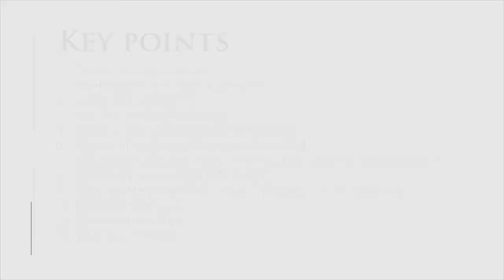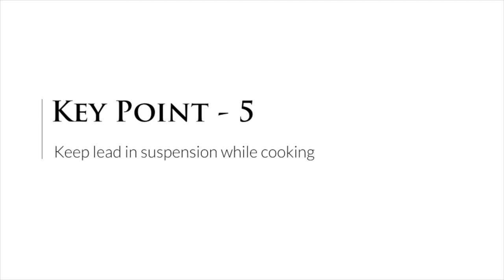11 Demystifying Maroger Medium - Rubens Variation no 1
This is the first variation of three that I will cook.  It comes from the Rubens recipe of Maroger’s mediums.  By the end of this video, you will be able to cook ch of medium your first batch.